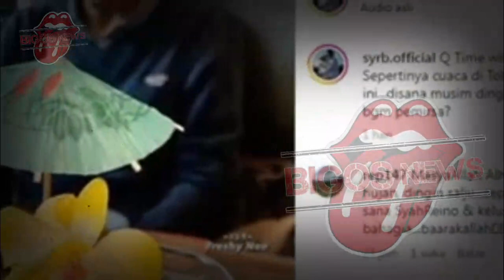GOSIP ARTIS HARI INI~FIRASAT ORANG TUA REINO BARACK BENAR, TERNYATA SYAHRINI TERBUKTI BEGINI